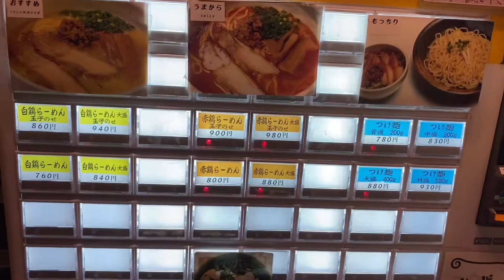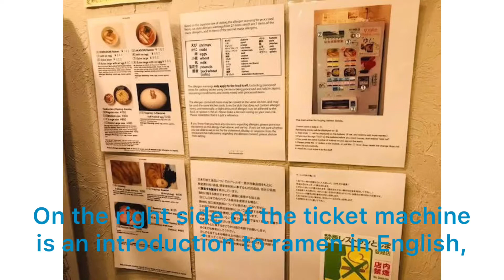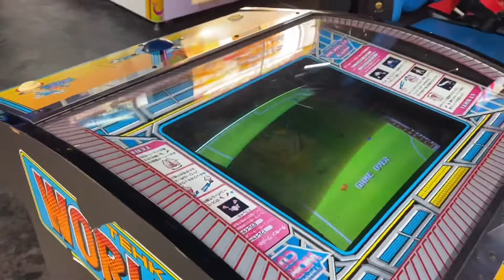Chicken Ramen Noodles in Japan no pork,no beef Ramen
This ramen does not contain beef or pork
You can enjoy various kinds of ramen made with domestic chicken, maple, body shell, chicken wings and several kinds of vegetables boiled for about 6 hours.

◆place
1-39-20 Higashiikebukuro, Toshima-ku, Tokyo 170-0013

Hi, this channel will introduce Japanese food. I'm still not familiar with shooting, I think there are parts that do not reach, I'm glad if you watch over warm.

Please comment as soon as you have any comments.

ramen japanfood no pork#streetfood#japan#no beef